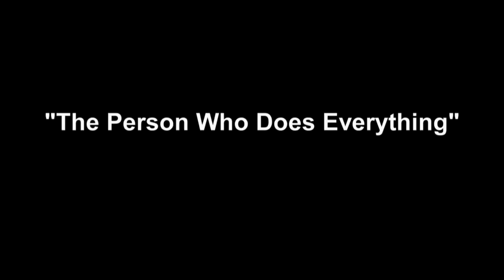STS-129 Behind The Scenes